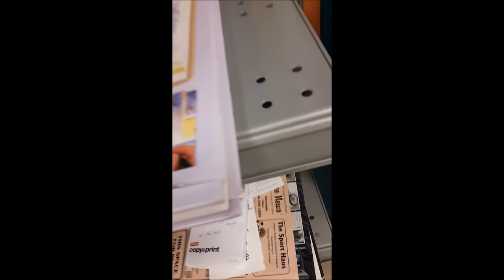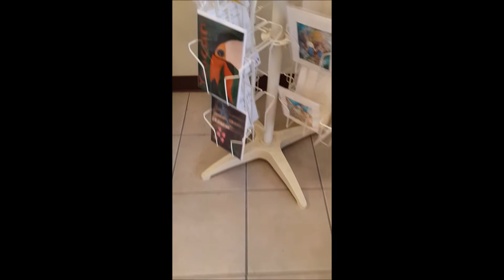Art slam Grand opening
NOVEMBER 27th ! Come to the grand opening of the art slam...